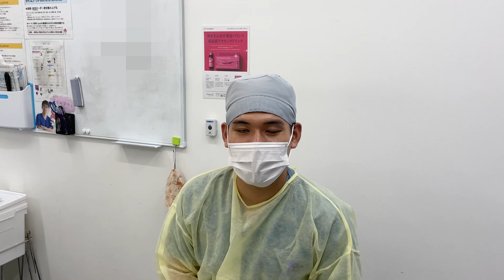脂肪吸引と切開リフトで10歳若返る！驚きの施術方法をご紹介！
本日の内容は、顔の脂肪吸引と切開リフトで若返って小顔を実現できる施術シーンをご紹介します！

現在LINEで無料カウンセリングを行っております👨‍⚕️
LINE登録者限定で豪華特典を無料でプレゼント！！

(★1日2名様限定モニターもLINEから応募可能です)

・症例写真の見方徹底解説
 詐欺症例写真の見破る方法をマスター可能。
 症例写真の変化に騙されて手術を受けて失敗するのを防げます。

・他院修正永久保存版マニュアル
→私のところに相談に来る約5人に1人は修正手術です。
 実際の修正症例をご紹介してます。
 修正のポイントと修正困難例も解説。

・確実に失敗しない傷口の位置
→目立つところに傷ができると大変なことに。
 傷口の位置はDr.によって全然違います。
 周りにバレずに綺麗に仕上げる方法を徹底解説。

・脂肪吸引ダウンタイム完全攻略
→ダウンタイムを極限まで抑える工夫を伝授。
 手術を受ける前からダウンタイムは抑えられます。
 手術後に最短ダウンタイムで回復する裏技を公開。

・骨格診断をもとに脂肪吸引
→骨格のタイプによって仕上がりが異なります。
 骨格診断を知らないと脂肪吸引で失敗する原因に。
 骨格タイプ別の症例を徹底解説。

こちらの豪華特典5個を無料プレゼントします！

✴︎実績✴︎
2022年上半期・下半期

・所属：湘南美容クリニック銀座院 院長